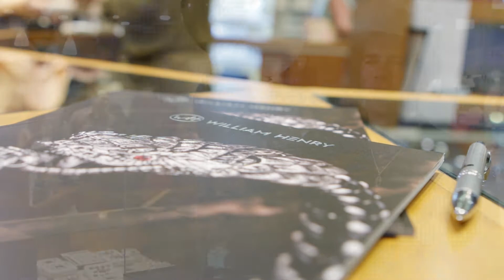William Henry Trunk Show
Jeweler's Touch welcomes, William Henry Founder and Head Designer, Matt Conable for a trunk show featuring new selections of knives, pens, money clips and cufflinks.

About us:
In business since 1992, Jeweler's Touch is your local, family-owned, full-service jeweler.

Custom made engagement rings, bridal jewelry, custom made wedding rings, GIA certified diamonds, jewelry appraisals, ring repairs while you wait, loose diamonds -- we've got it all!

Inconveniently located in North Orange County, Jeweler's Touch has an educated and diverse team of seasoned industry and diamond experts ready to assist you with all your jewelry needs. Our GIA Graduate Gemologists, Accredited Jewelry Professionals, Certified Diamontologists, and skilled goldsmiths have spent years crafting their skills and forming lasting relationships with our customers.

In addition to fine and unique jewelry and timepieces, we also offer multiple services to meet our customers' every need.

We proudly serve Southern California and Orange County and we are centrally located to Yorba Linda, Brea, Placentia, Anaheim, Anaheim Hills, Fullerton and La Habra, Whittier, Chino Hills, Norco, Diamond Bar, Villa Park, Orange, Tustin and Santa Ana.

Thank you for visiting and live brilliantly!